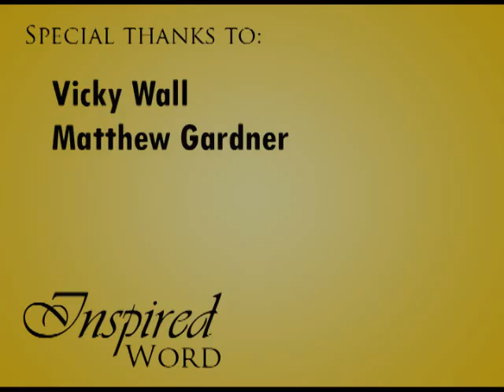Inspired Word 13 June 2010.flv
Luke 7: 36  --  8: 3. Vicky Wall & Matthew Gardner. Video editing by Dondi Cagampang.